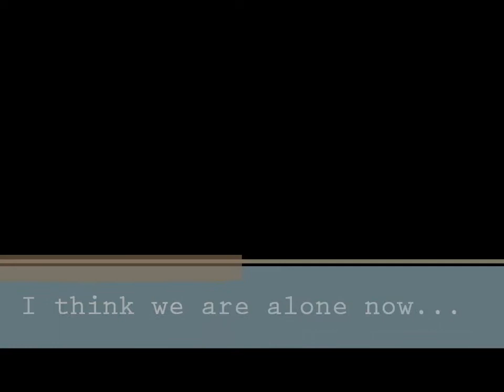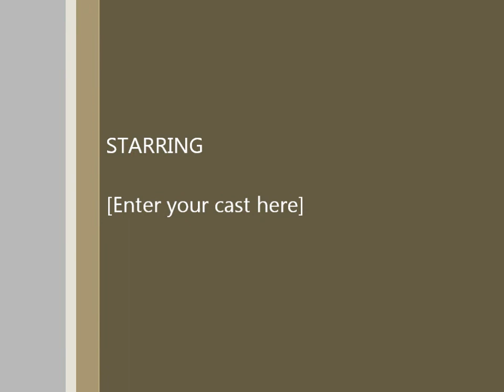Running Just As Fast As We Can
Duet with Ana Fox... singing Karaoke at Camp Bondsteel